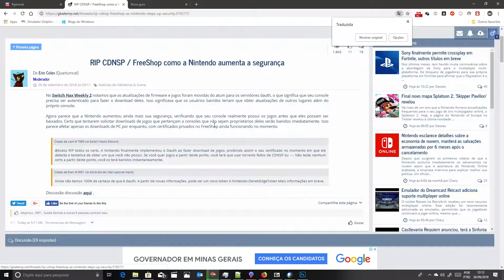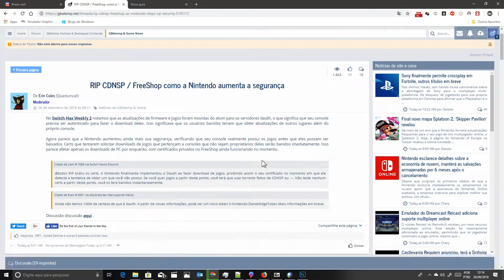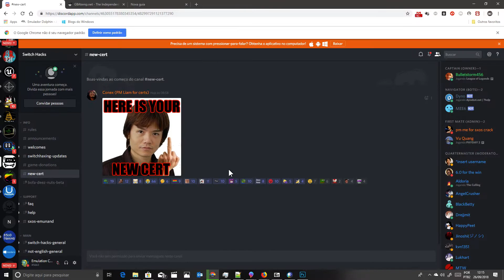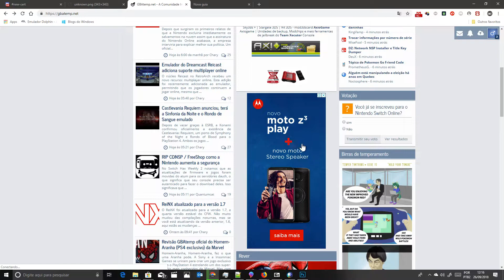RIP CDNSP/FreeShop as Nintendo steps up security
Emulation Channel
PC ESPECIFICAÇÃO
WINDOWS 10 INSIDER PREVIEW 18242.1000 (RS_PRERELEASE)19H1
Asus B85M-E/BR

PESSOAL ASSINE  MEU CANAL DEIXA 👍 COMPARTILHA OS VIDEOS DESDE JÁ AGRADEÇO VAMOS CHEGAR AS MIL DE INSCRITOS NO CANAL MUITO MAIS MUITO OBRIGADO.